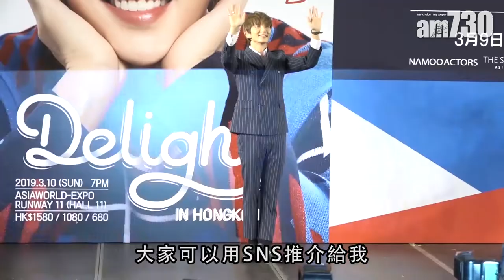【娛樂】李準基盼來港拍戲 勁愛港產動作片 2019-03-10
李準基在鑽石山出席媒體見面會，率先跟歌迷大合照，為巡迴演出造勢，吸引近兩百歌迷到場支持。李準基在台上獲歌迷會送贈以其各義作捐款的慈善證書，令他相當感動。李準基甫出場即以廣東話跟大家打招呼「大家好！我想念大家！是不是想念我啊？李準基好靚仔！真心多謝大家！」，引起歌迷尖叫。相隔兩年再在港開唱的他表示抱歉讓歌迷久等，他認為香港歌迷每一刻都很熱情。他直言年輕時看港產片長大，亦因而愛上動作戲，他知道香港有很多出色的導演，希望有機會跟港星合作，他透露接下來有意接拍更多浪漫片。問到今次來港有什麼想做？他笑言：「每去一個地方都喜歡到當地人的家參觀以感受文化」，但今次比較困難，因為歌迷數量多，不能逐一拜訪。

bmgproductionmusic